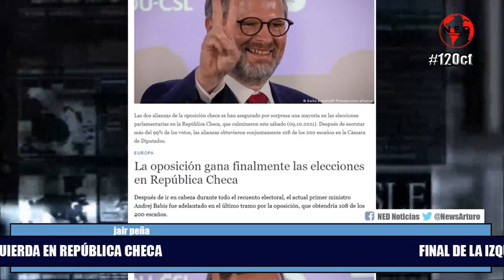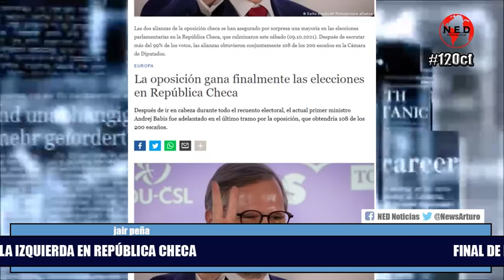LECCIÓN APRENDIDA LOS CHECOS LE DICEN NO A LA IZQUIERDA